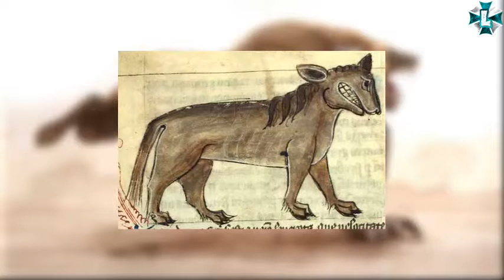BESTIARIO MITOLOGICO BOUDA 5TA TEMPORADA